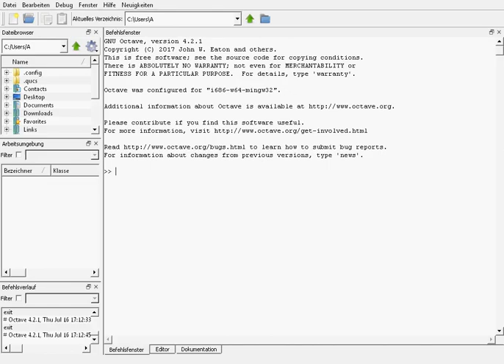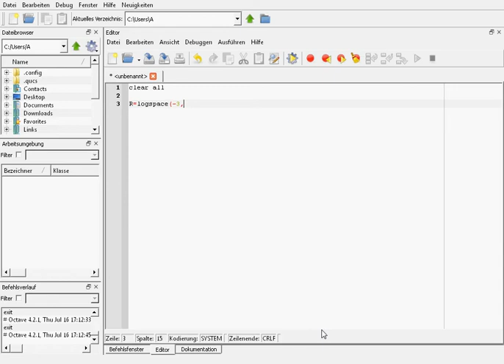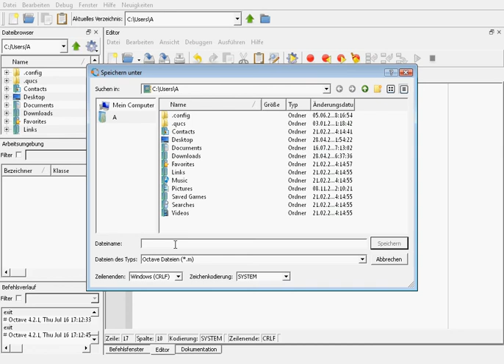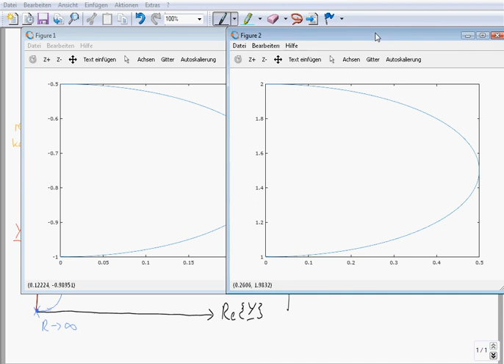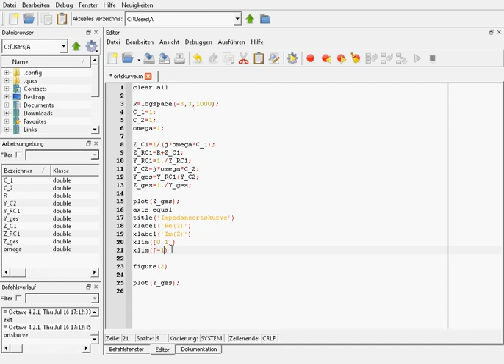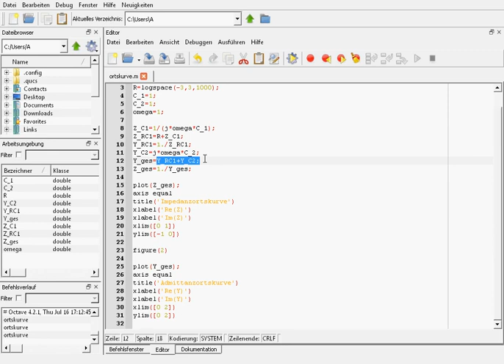Konstruktion der Admittanz- & Impedanzortskurve einer ohmsch-kapazitiven Schaltung in Octave/MATLAB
Im Video wird gezeigt, wie man die Gesamtadmittanz- und -impedanz einer ohmsch-kapazitiven Schaltung mit veränderlichem Widerstand schrittweise in einem Numerikprogramm wie MATLAB/Octave aus den Teilimpedanzen und -admittanzen berechnet und schließlich grafisch darstellt.